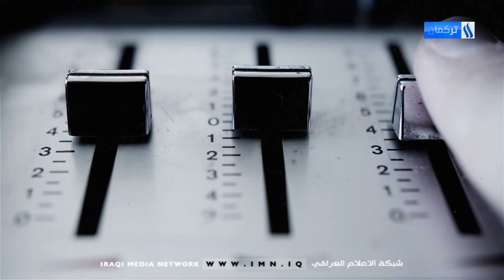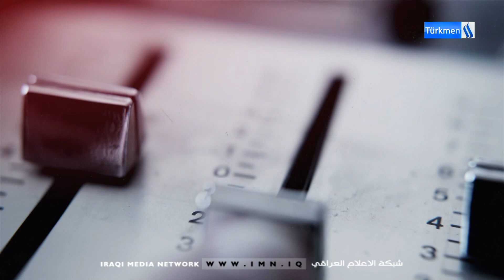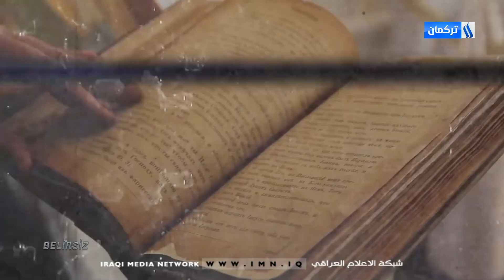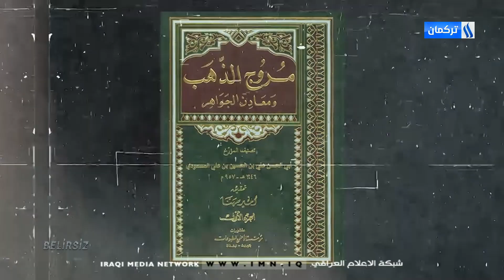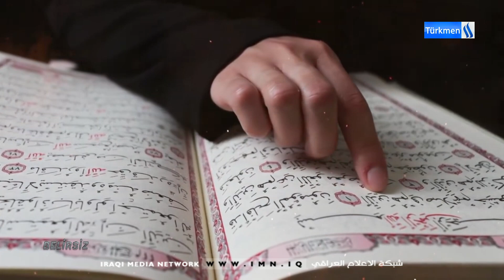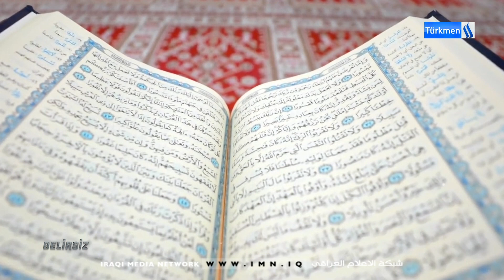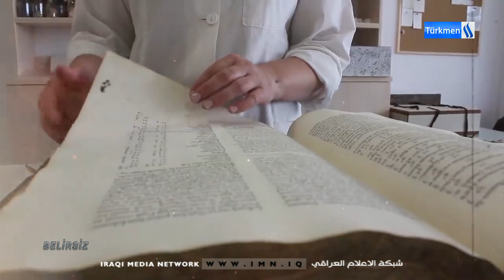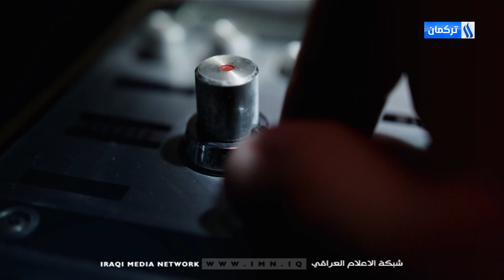BELİRSİZ - HIZIR - BÖLÜM 13